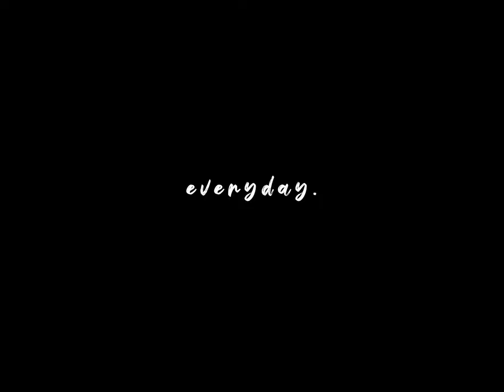Everyday - June 6th | Life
Everyday shots.